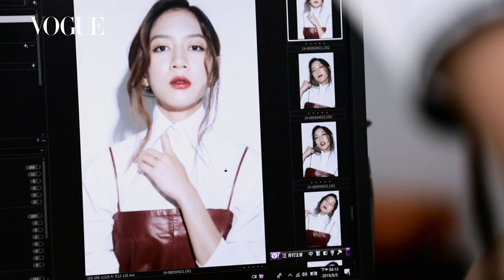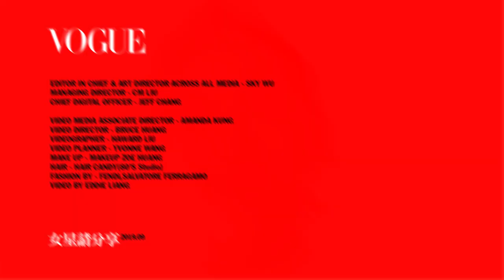妝容易顯老因為少做這個動作！專業彩妝師教你陳妤畫出年輕紅唇的秘密｜女星請分享｜Vogue Taiwan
如何利用紅色畫出自然年輕的妝感，彩妝師Zoe這次幫陳妤設計兩種紅唇，以今年秋冬神色可樂紅去做設計，讓女性性感又優雅，使用一些小撇步，讓妝感潮流年輕～～

【追蹤 VOGUE TAIWAN】
★LINE：VogueTaiwan